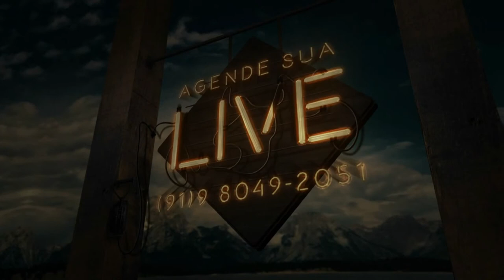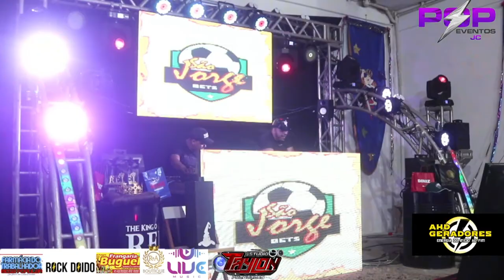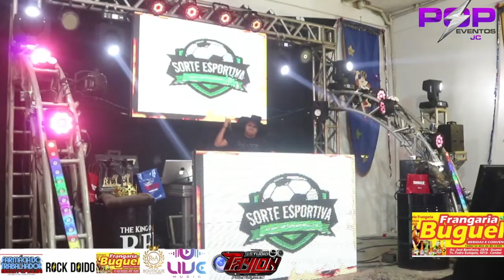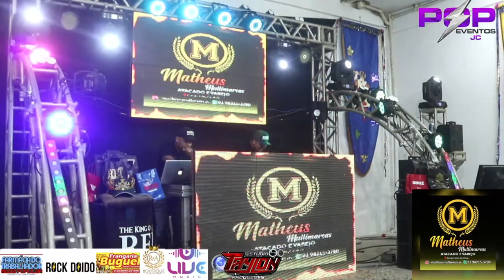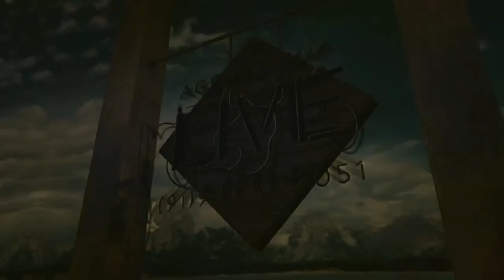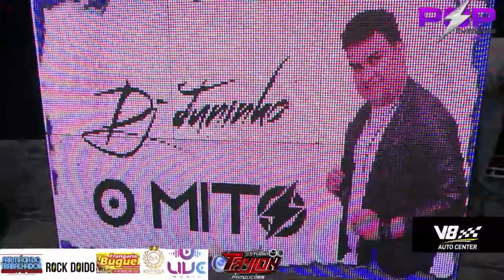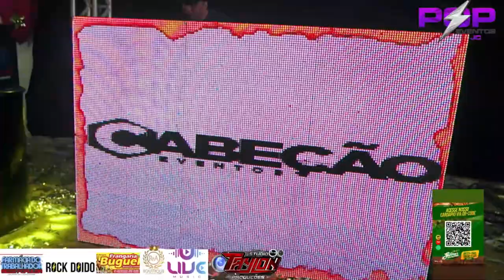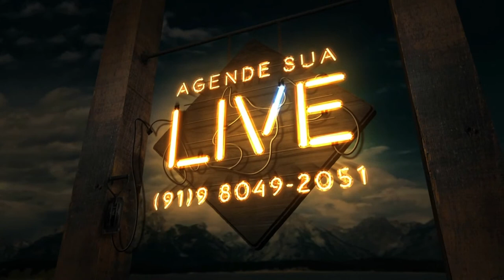LIVESHOW TOM MIX, JUNINHO E HANDLEY 👉🏾🚀🚀🚀🧙🏼‍♂️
LIVE POP SHOW E DJ TOM MIX
TRAMSMISSÃO STUDIO TAYLON